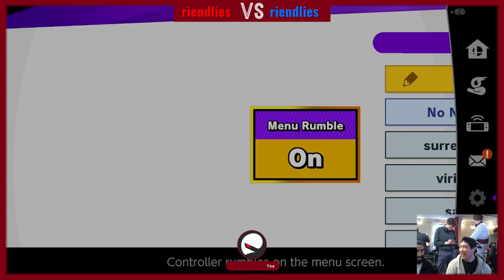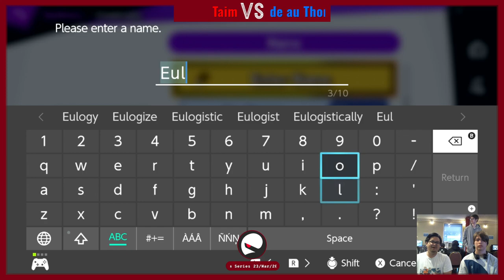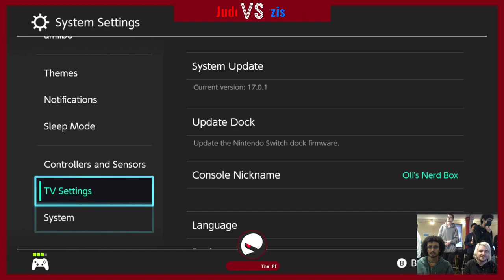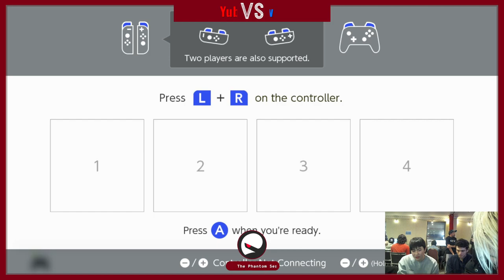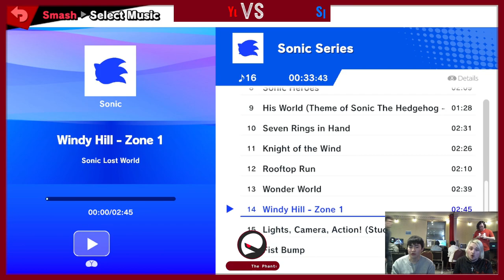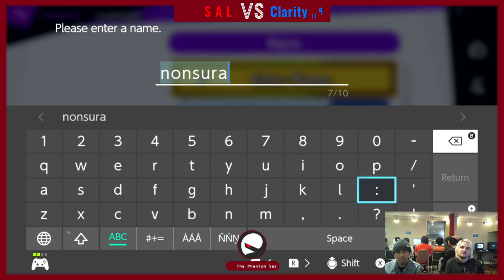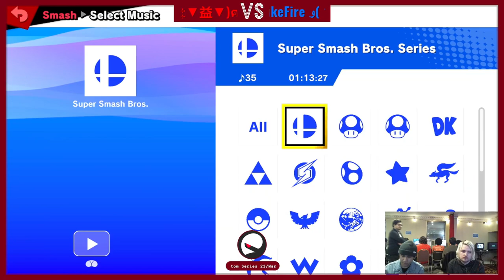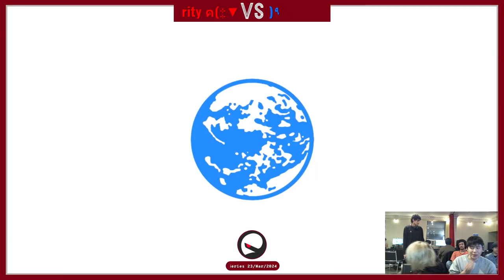Phantom Series: Act XXXIV | Tournament | Oligarchy Gaming | OliOllie